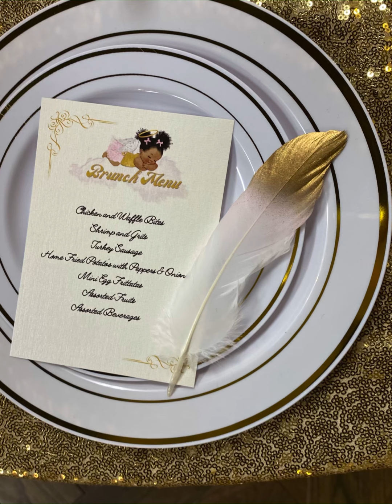Vlog: Baby Halo’s Baby Shower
My friend is having another baby! Check out this video of me shopping, having the gift customized by Bouquet Baskets by Mime and delivering it!

The shower was everything and the decor was super cute as well!